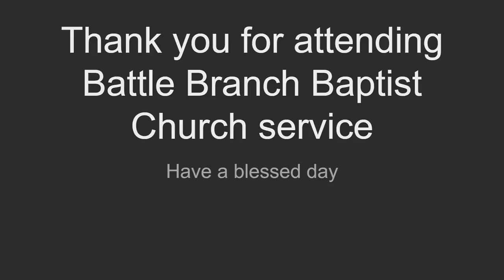Feb 12, 2023 Sunday Evening